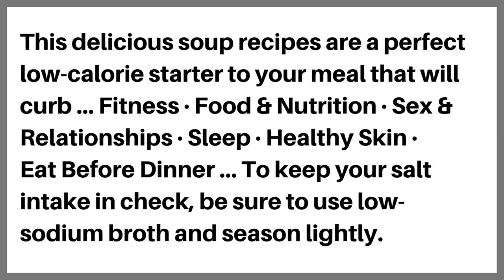The best energetic soup for men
पुरुषों के लिए सबसे अच्छा ऊर्जावान सूप || अपनी कामेच्छा बढ़ाएँ || अपने टेस्टोस्टेरोन को बूस्ट करें
Súp năng lượng tốt nhất cho nam giới || Tăng ham muốn của bạn | | Tăng cường testosterone của bạn